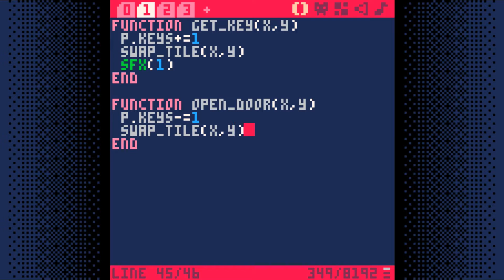PICO-8 Top-Down Adventure Game Tutorial - Step 7/10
Learn to make a top-down adventure game in PICO-8! In this step we add doors. If you have questions or need help, you can find a forum and a zip file of PICO-8 carts for each step of the tutorial at this location: